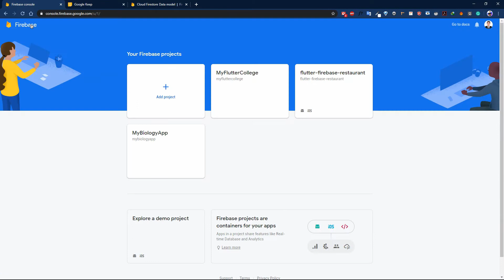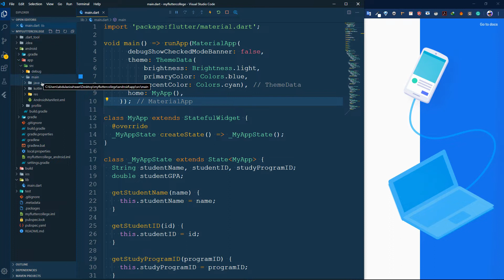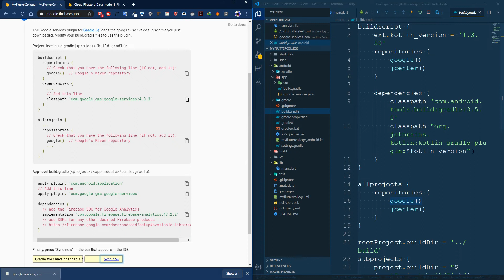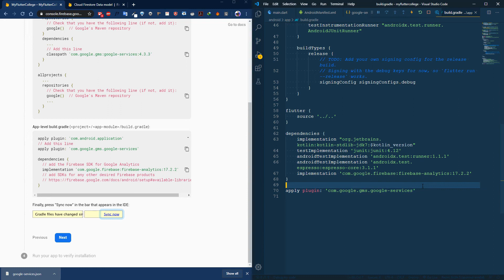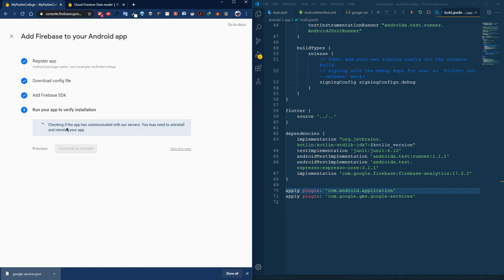05 Connect Firebase to Android Project - Flutter Firebase Basic CRUD Tutorial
Hi everyone, I am  @abdulazizahwan . In this playlist, we are going to learn How to Create a Simple Flutter Firebase Create Read Update Delete App. At the moment I don't use a lot of layout and I haven't applied design patterns to my Flutter application.
And as an experimental material, I use a student biodata case study as a dummy database Firebase for this application, which consists of name, student ID and study program ID.

📂PROJECT FILE
Flutter Final Project

👨‍💻 GEAR LIST
Acer Swift 3 SF314-54G-51ZK